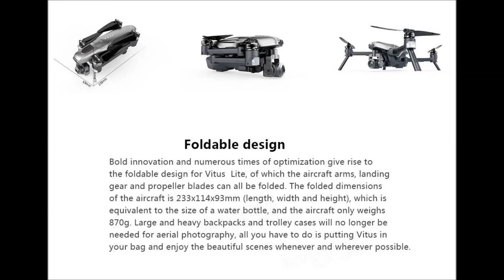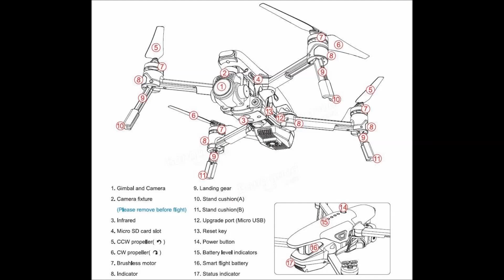Walkera VITUS Lite, the copy of DJI Mavic PRO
Features:
- Foldable design is employed to greatly improve compactness without compromising quality and function.
- More accurate and safe flight is achieved using GPS/GLONASS dual-satellite positioning & navigation system.
- 5.8G Wifi digital video transmission system is used.
- Integrated gimbal camera is capable of shooting stable 4K high-definition video.
- Includes infrared, optical sensors, 3-axis gimbal, waypoints, avoidance with 28 minutes upto flight time.
- Devo F8S transmitter Stick Mode can be Switch. Please refer to the operation method for switching and calibration.